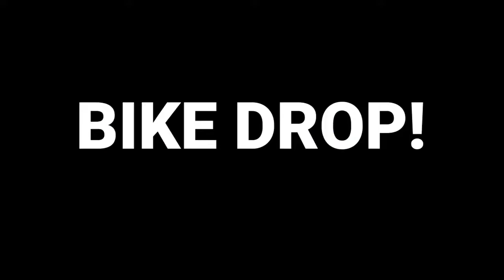Bike Binderz Snowbike Kits - Are you snow ready?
Hey Canada!! Snow + winter = Snowbike season! Are you ready to get some snow on your goggles and feel that cold crisp wind on your face?  If you want to get there fast without the stress and hassle of traditional tie-downs then grab a Bike Binderz Snow Bike Kit! Load your bike in under a minute with the fastest, strongest, easiest Snowbike Tie Down system.